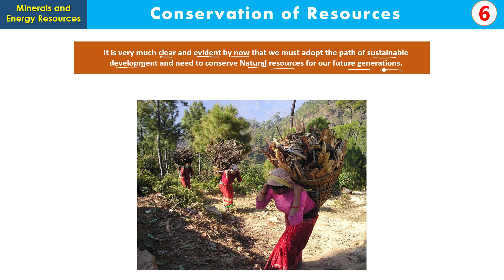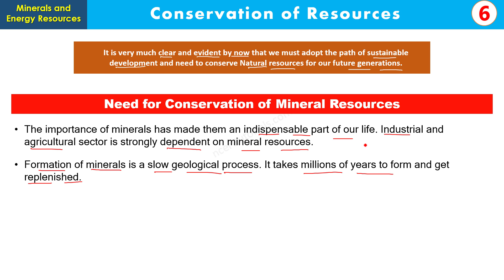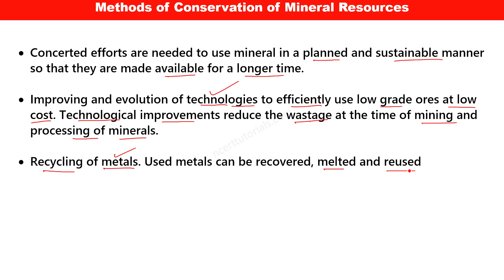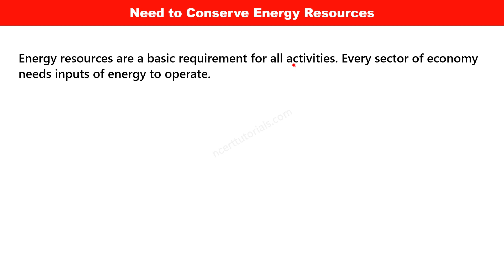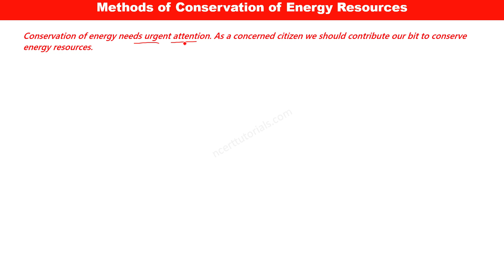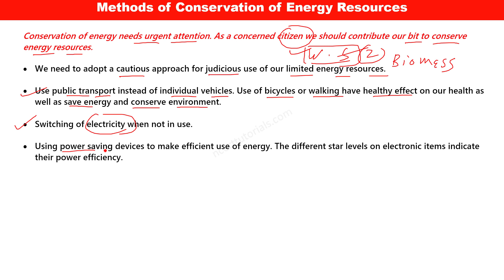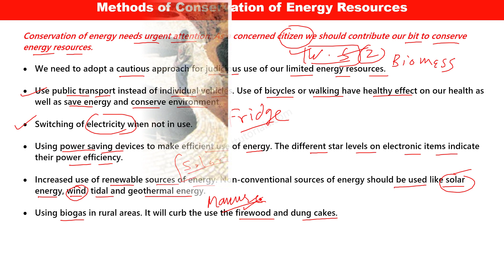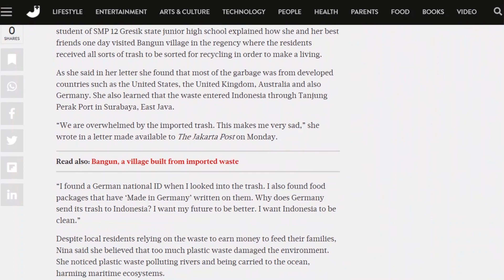Minerals and Energy Resources Class 10 (Part 6/6) Conservation of Resources - By Ajeet Sir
Map-Work

Watch the tutorials carefully with full attention to grasp the subject matter so that each and every questions could be answered well.If any queries, please feel free to ask in the comment box.

Mission of the Channel:

To provide original, comprehensive and academically-oriented subject materials through video tutorials and the associated website.

Sources and Credits:
NCERT Books, news sites, wikimedia
Media requiring citation and attribution is duly  asssigned with media if any used in the video production.
Usage: All mater explicit or implicit has a purpose of educatiion